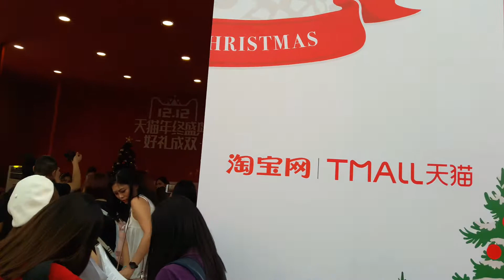Tmall World's "Double 12"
24 hour Holiday Sale Launched in Malaysia.